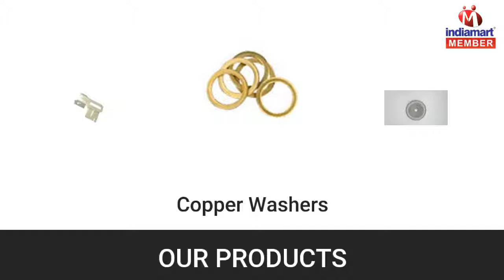Mounting Plates and Metal Pulley by Daksha Enterprises, Delhi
Daksha Enterprises are a trustworthy firm, engaged in manufacturing and supplying an excellent series of Mounting Plates, Metal Pulley, Metal Washers, Automobile Sheet Metal Component, Progressive Die Sheet Forming, Precision Pressed Components and Brass Lighting Components. These products are made utilizing the best quality material and progressive technology. Our experts buy the material only from the dependable and professional sellers of the industry.